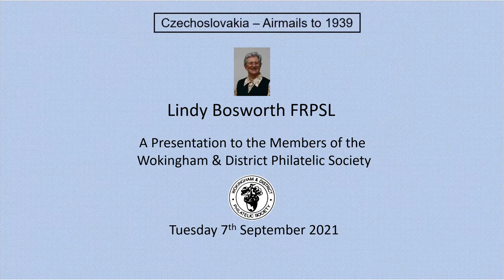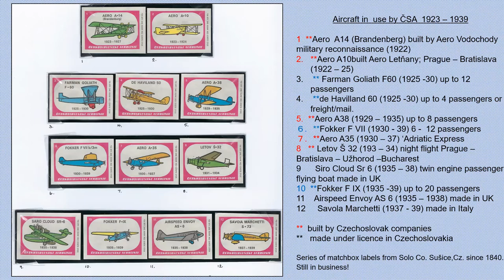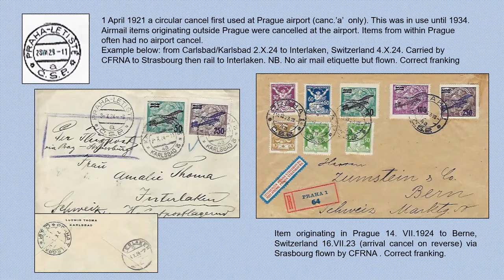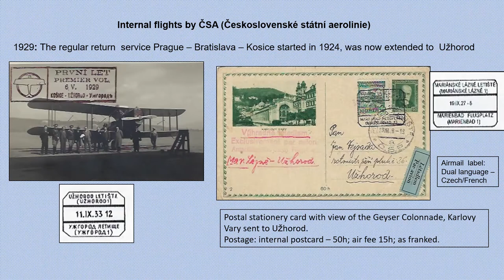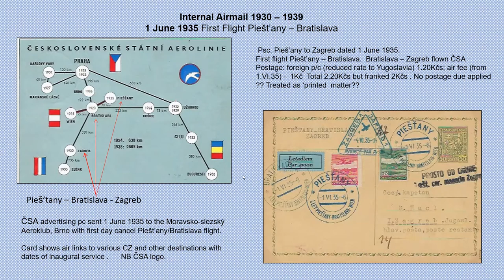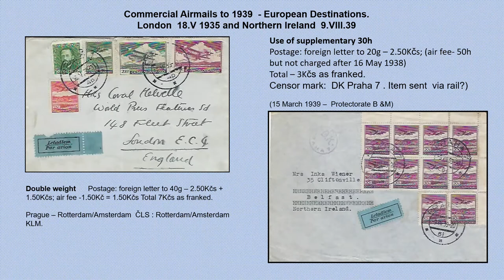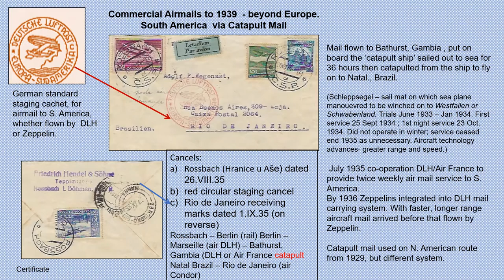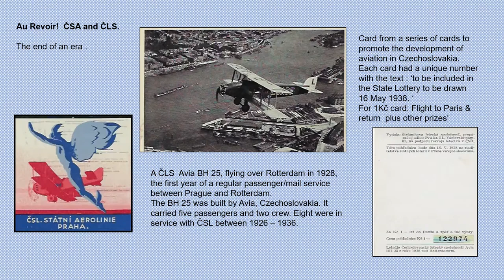WDPS 7th September 2021: Czechoslovakia Air Mails to 1939 by Lindy Bosworth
On 7th September 2021, during the meeting of the Wokingham & District Philatelic Society that was held using Zoom videoconferencing, Lindy Bosworth FRPSL gave a presentation about air mails in Czechoslovakia in the period up to 1939.

Lindy's talk covered the early years of aviation, and the introduction of air mail services both within Czechoslovakia and to foreign destinations. The development of the air mails was explained, with numerous examples of mail carried by the services operated by the airlines. This included not only mail carried in various types of fixed wing aircraft, but also mail delivered by airships.